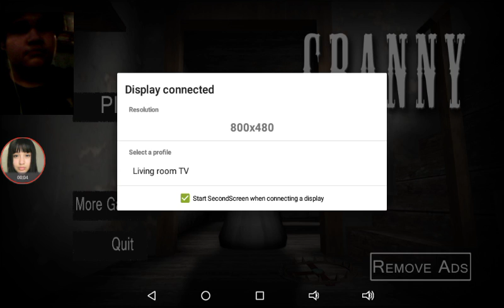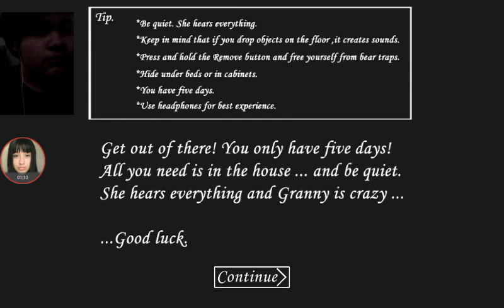Granny lets play #1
So I'm gonna try to get all the endings for Granny. Blind.